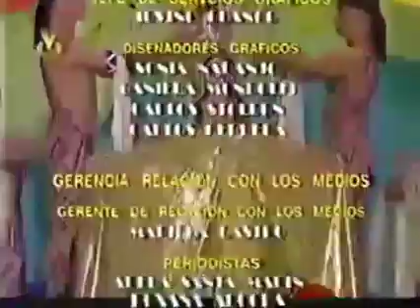Miss Venezuela International - Vivian Urdaneta (Costa Oriental)